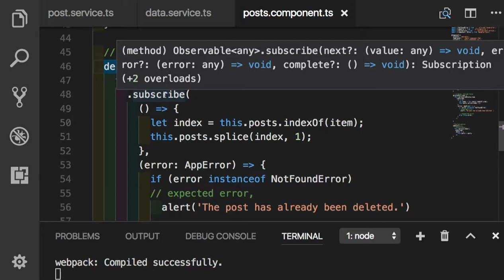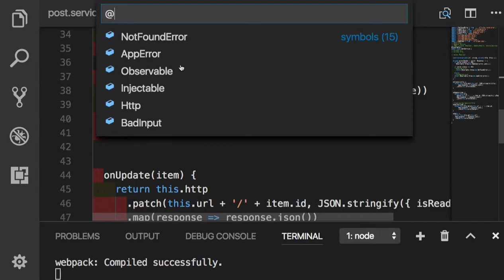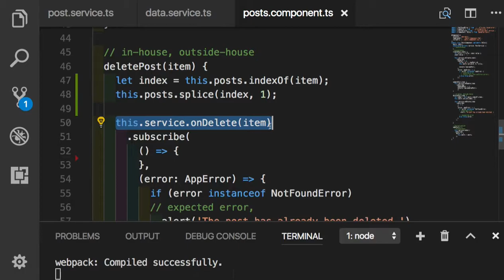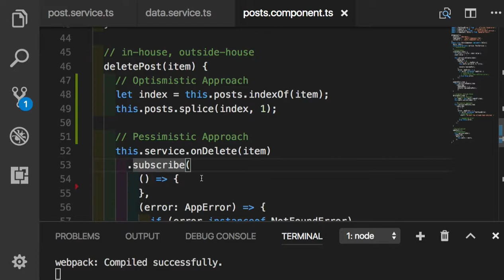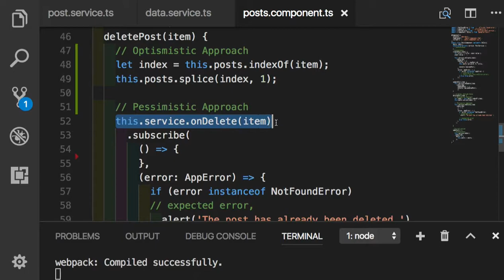Angular 072 - Optimistic vs Pessimistic